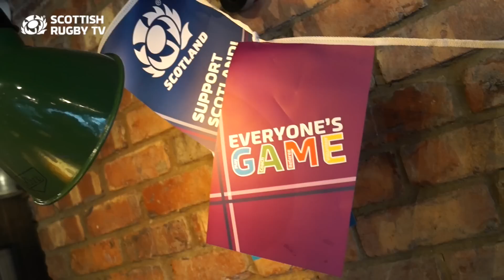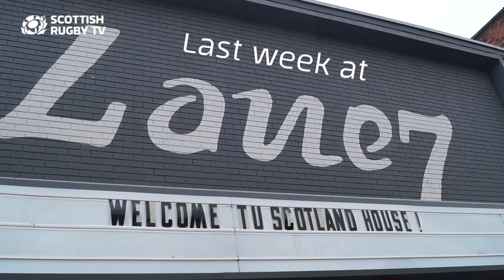20:15 Scotland's World Cup - Episode 18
On tonight's episode we are with the Scotland team in Lane 7 which becomes Scotland House on Saturday, Al Kellock looks ahead to the match with Samoa plus we have unseen footage from last Scotland House last weekend.